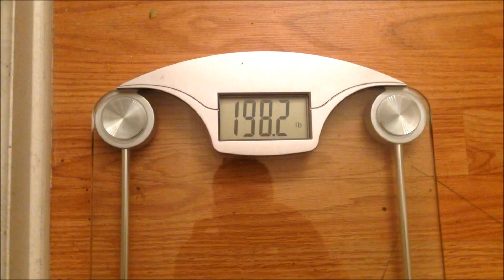Day in the Life of a Crossfitter